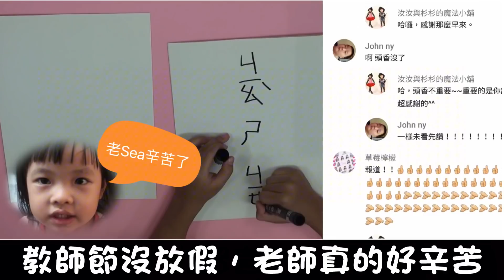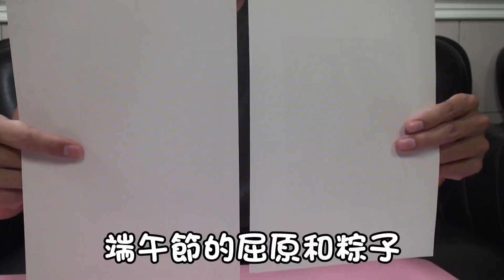神奇卡片 - 老師謝謝你 ♠魔術日：教師節快樂 魔術教學♠ 記得按讚和訂閱哦^^ Happy Teachers' Day